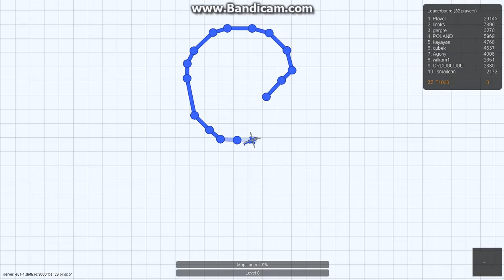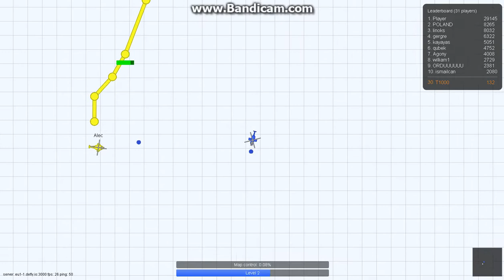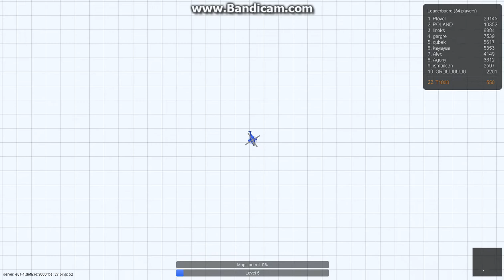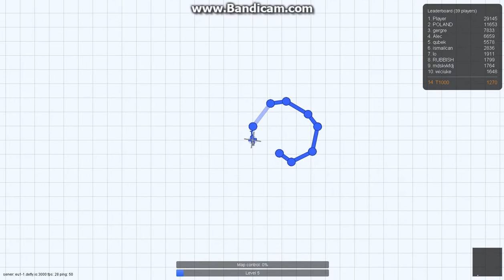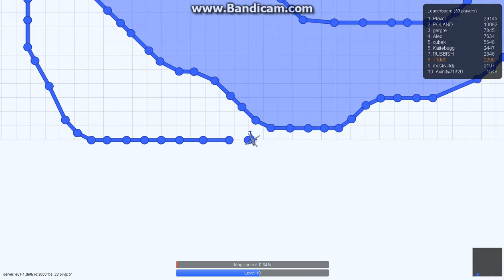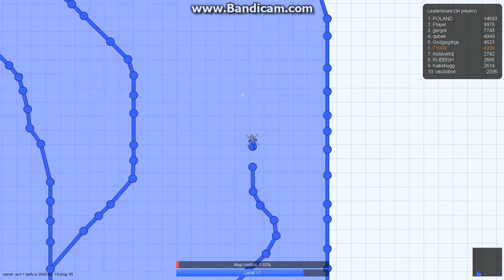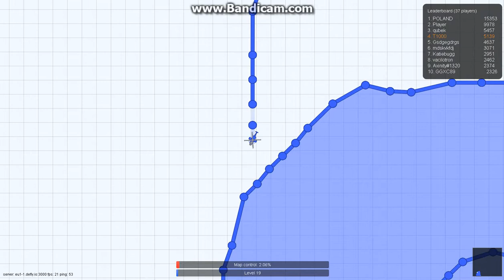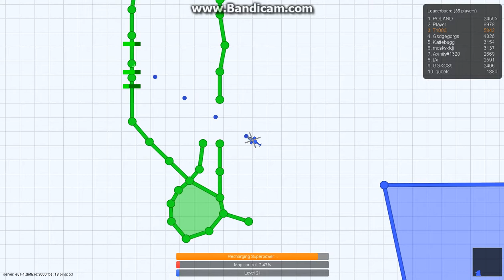играем в Defly io сервер европа (2) начинаем убивать